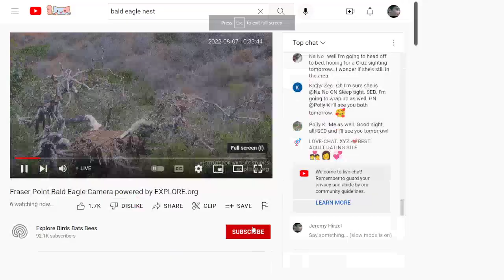FP B@1d 3@g13s 08/07/2022 10:34